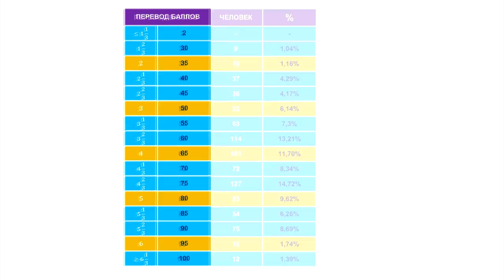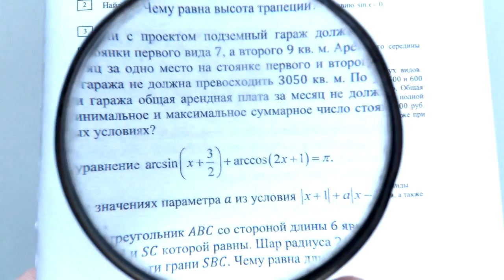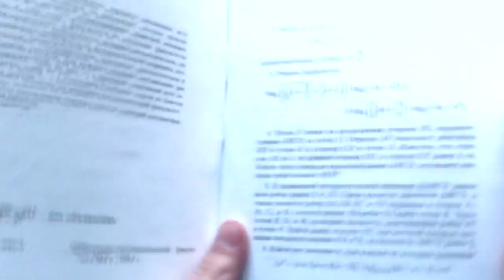#105. Как подготовиться к ДВИ по математике в МГУ?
Как подготовиться к ДВИ в МГУ по математике? Советы, шкала перевода баллов и полезные материалы.

Забыл подкрутить звук в конце видео, надеюсь, вы переживете.
Ссылка на вариант (файлик в комментариях)

0:00 — Вступление
0:55 — Статистика
1:58 — Книги для подготовки

Вопросы-ответы 2020

— Обратные тригонометрические функции и функциональные уравнения все так же актуальны?
— Да, все еще придерживаюсь того же мнения. С обратными тригонометрическими функциями нужно ладить — это вообще 100%, на последнем ДВИ попадалось даже тождество arcsinx+arccosx=π/2. Функциональные уравнения в явном виде попадались в последний раз в 2008-ом году на мехмате, но все новое — это хорошо забытое старое. Не говорю, что нужно усердно их изучать, но вообще познакомиться с таким типом задач следует.

— Можно ли сейчас говорить, что структура ДВИ стала четкой и за каждым номером закреплены конкретные типы задач?
— На ДВИ нет кодификатора заданий, то есть нет гарантий, что в 2020 году в №7 будет стереометрия, хотя мы видим, что так чаще всего и бывает. В целом структура схожая и по вариантам последних лет можно составить адекватное представление. Но опять же: раньше всякий раз была текстовая задача под №6, и многие ждали ее, а потом — ба-бах (2018 год), и №6 — серьезная задача с параметром.

— Есть ли смысл готовиться к стереометрии?
— Если ты готовишься на очень хороший результат к ЕГЭ и со стереометрией не возникает проблем, то есть смысл копнуть глубже и дорасти до ДВИ. Скажем, если книжка Гордина по №14 пройдена — супер, можно хотя бы пару недель поработать над задачами высокого уровня, и это может принести реальные результаты. Особенной упор стоит сделать на вписанные, описанные сферы: то, что принципиально дополняет ЕГЭ. Но если душа к стереометрии не лежит и не каждая задача ЕГЭ получается, то лучше не тратить время: на ДВИ за «почти решение» стереометрической задачи поощрения не будет.

— Достаточно ли для 80+ баллов прорешать Ткачука? Все ли актуальные темы там есть?
— На самом деле даже у тех, кто ЕГЭ пишет на 80+ есть все шансы написать ДВИ на 80+, а уж если абитуриент проработал Ткачука, то шансы на самом деле хорошие. Какого-то материала в книге многовато, а какого-то маловато, и это нормально. Тригонометрия и вообще вся алгебра — просто отличная, текстовые задачи — чуть-чуть хромают, поскольку чаще бывали задачи на движения и то со своей спецификой. Геометрия тоже в Ткачуке не идеально ложится, хотя хороша. Дополнить Ткачука по геометрии желательно Гординым, притом и по планиметрии, и по стереометрии (если есть желание к ней подготовиться). Отдельные разделы Сканави и Шабунина  хорошо подойдут. + Олимпиадные задачи по параметрам и по тем разделам, что близки к №8 (в том числе на неравенства и оценки). По задачам с параметрам вполне крутая книжка у Шестакова. Хотя есть неплохие пособия и Сергеева, Козко.